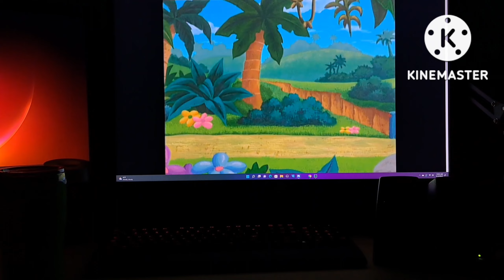sing along as Dora and Boots sing as they sting the recycle-dance!